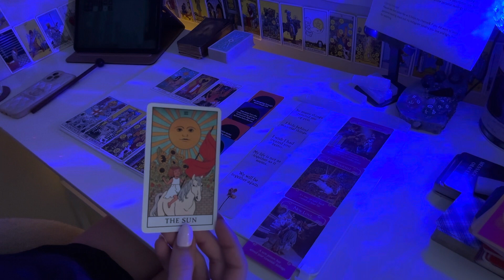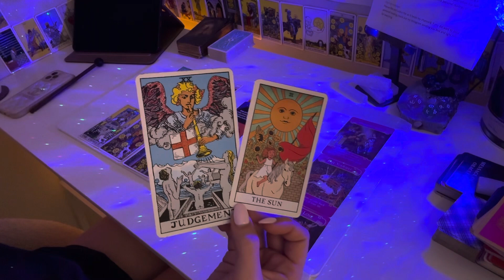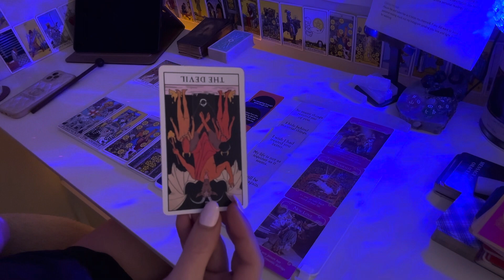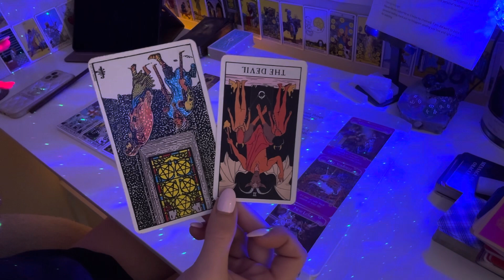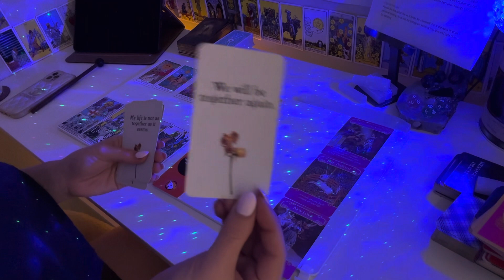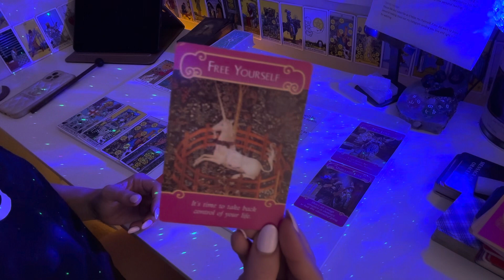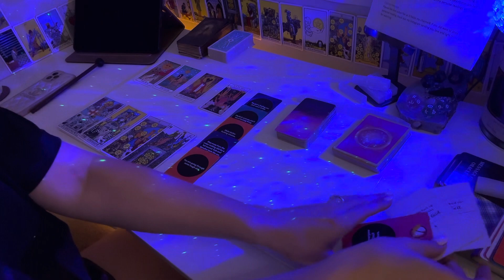Taurus - the truth is being revealed - June 2024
3. The romance angels Doreen virtue 4. The hidden truth oracle